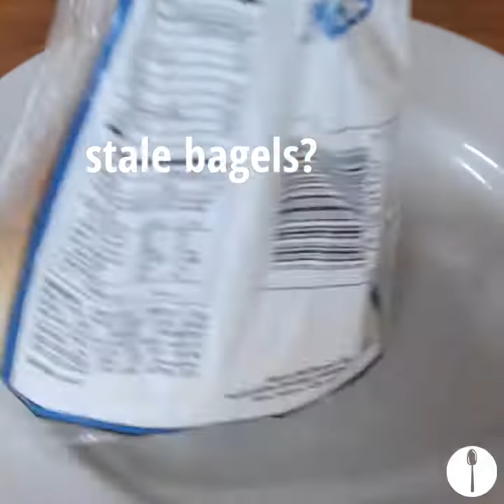4 Genius Uses for Stale Bagels